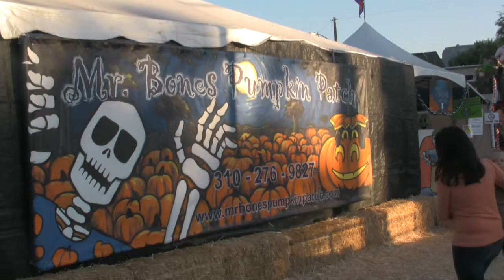Tyler's First Pumpkin Patch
Tyler's first visit to Mr. Bone's pumpkin patch in Beverly Hills - October 2008